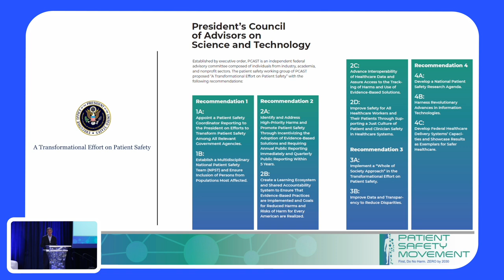Joe Kiani - Closing Remarks